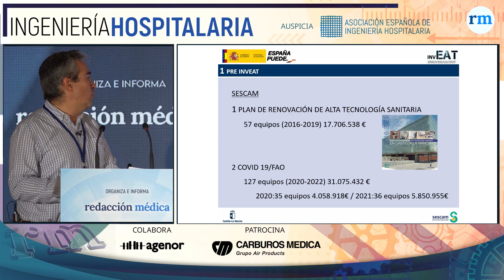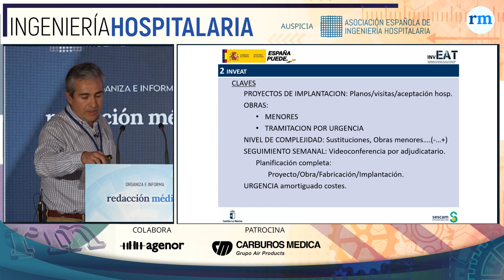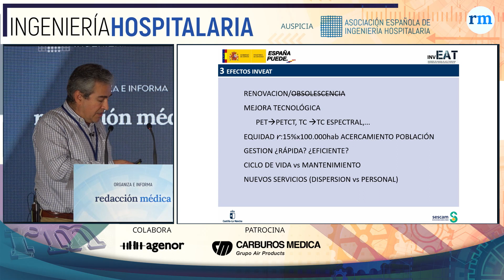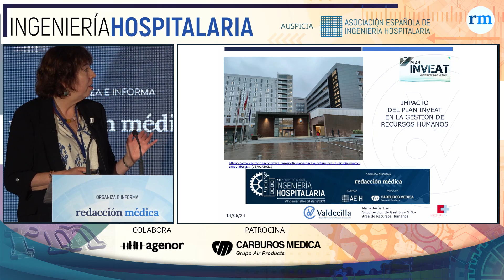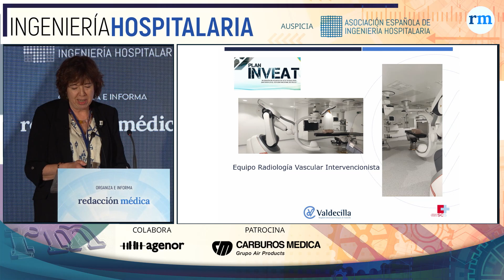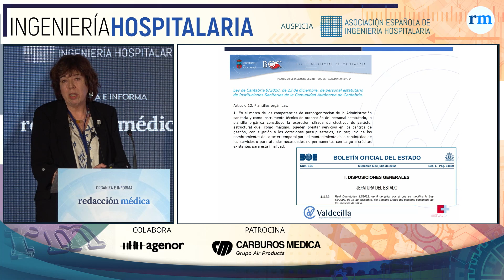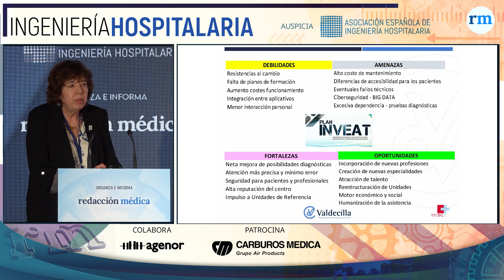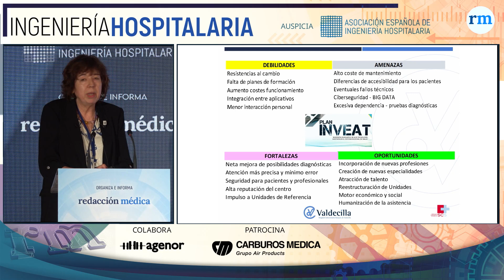Contratos extra a ingenieros y formación apuntalan el Plan Inveat en el SNS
El Plan Inveat ha supuesto una transformación significativa en el ámbito de la Ingeniería Hospitalaria en todas las comunidades autónomas en España, gracias a una inversión de 800 millones de euros destinada a modernizar y equipar los hospitales con tecnología avanzada. Esta iniciativa ha permitido renovar equipos obsoletos y mejorar infraestructuras. El XII Encuentro Global de Ingeniería Hospitalaria, organizado por Redacción Médica con el auspicio de la Asociación Española de Ingeniería Hospitalaria (AEIH), ha permitido ver algunos ejemplos de su aplicación como los del Hospital Marqués de Valdecilla en Santander; el Departamento de Salud de Valencia Clínico-Malvarrosa; y el Servicio de Salud de Castilla-La Mancha.